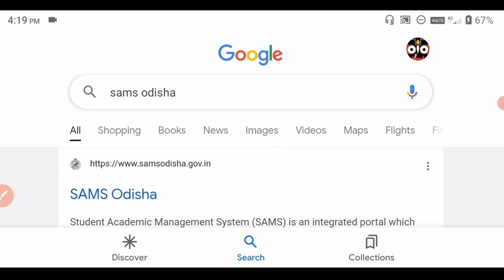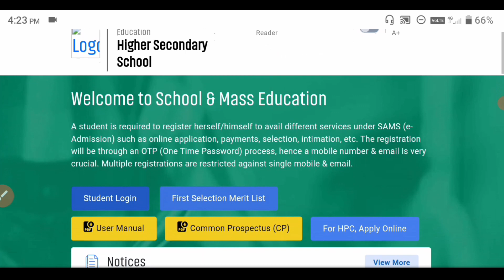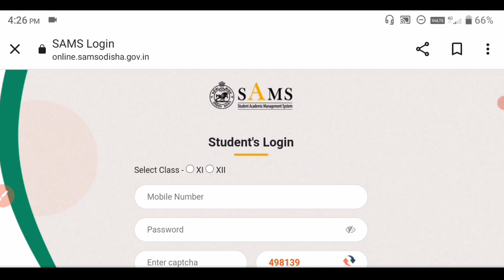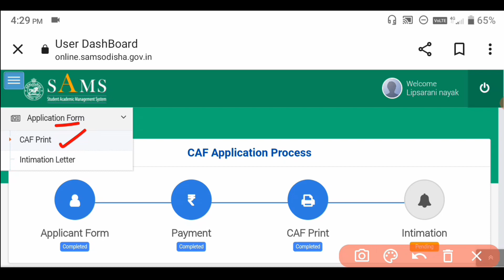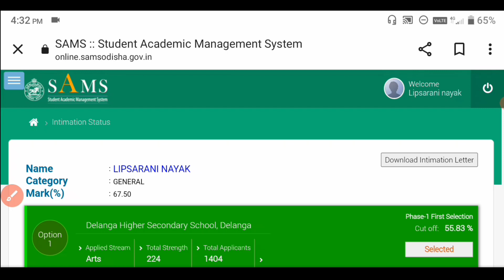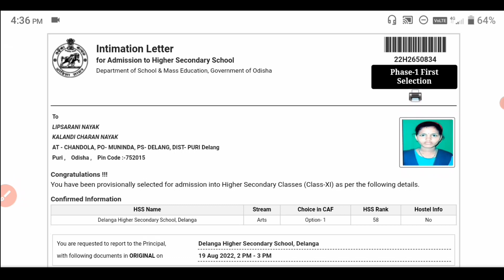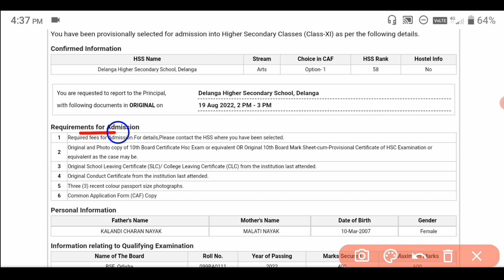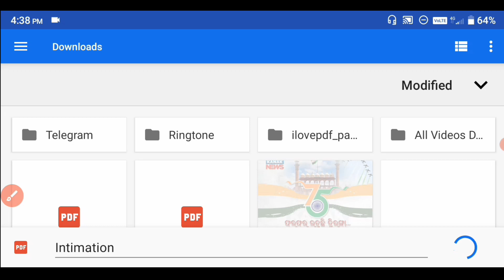🔴Breaking News | +2 e-Admission 2022 | How to Download Intimation Letter in Your Mobile | Odisha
(If Telegram link not working then search " Sukant Tutorial " on Telegram)

                           🙏 ଜୟ ଜଗନ୍ନାଥ🙏
                       🙏Jay Jagannath🙏
                             🙏जय जगन्नाथ🙏